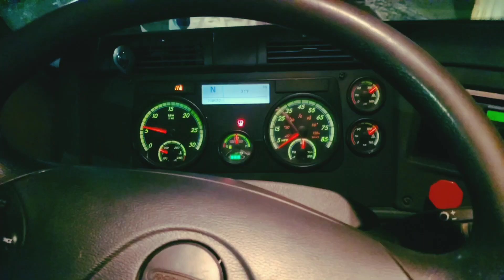Lunatic Dad: 2022 YEAR END REVIEW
For the end of the New Year's Eve & year 2022!